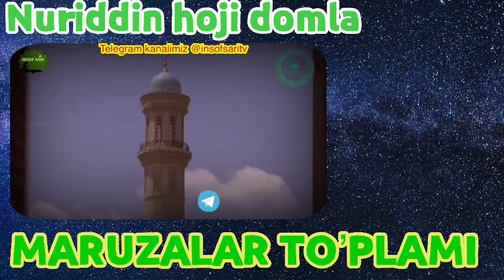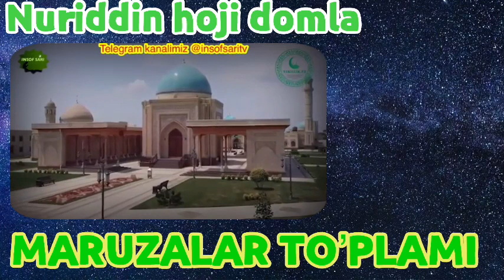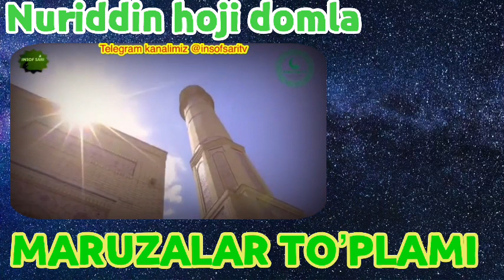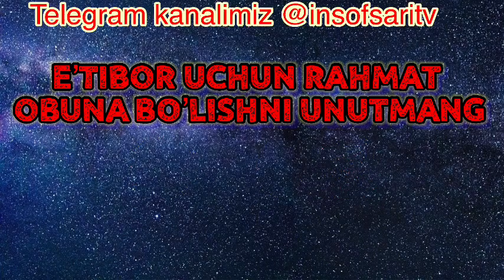50-QISM. Ustoz Nuriddin hoji domla Maruzalari to'plami/Устоз Нуриддин хожи домла Марузалари туплами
50-QISM. Ustoz Nuriddin hoji domla Maruzalari to'plami/Устоз Нуриддин хожи домла Марузалари туплами

✿°•┈┈┈••ৡ❀ৡ•┈┈┈•°✿